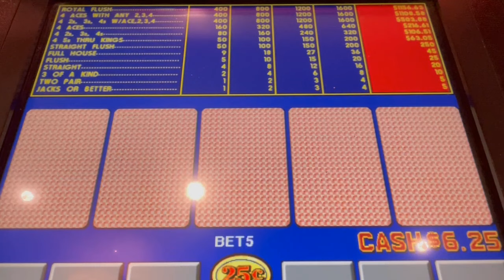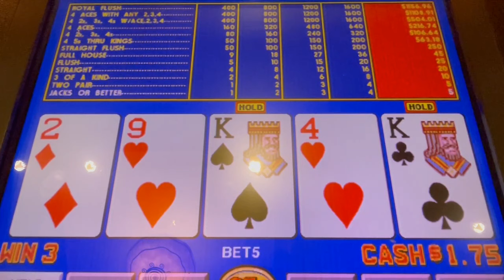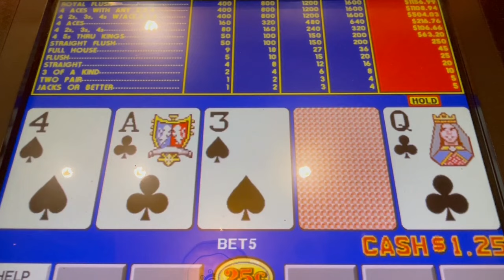Video Poker: Triple Double Bonus Poker Progressive Play Session